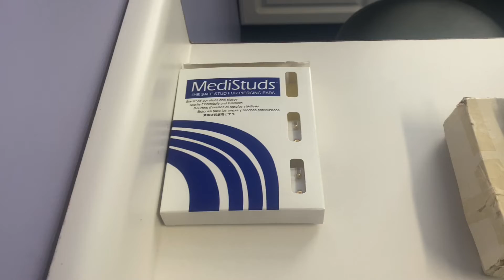Ears Piercing at Warren Pediatrics, WH, CT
Ears piercing by Dr. Matthew Warren. Trustworthy Dependable Safe & Responsible.